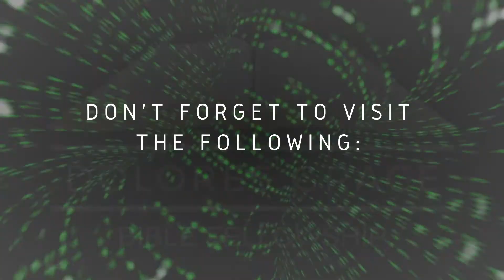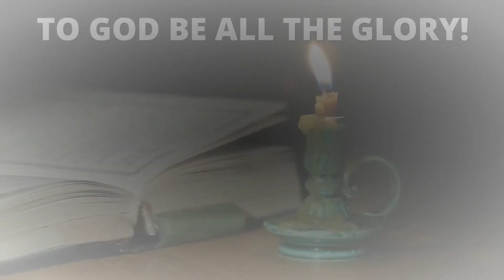MARRIAGE - PART 1